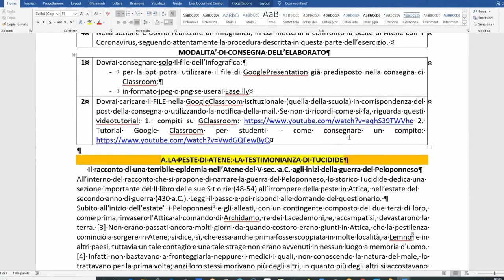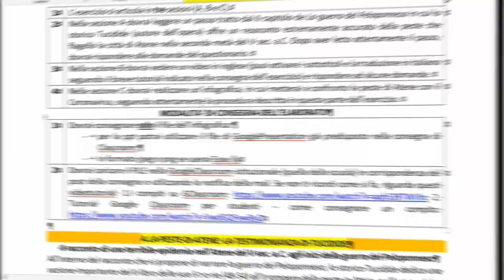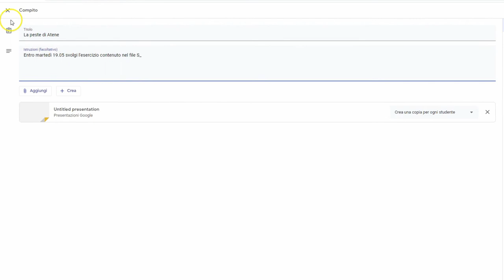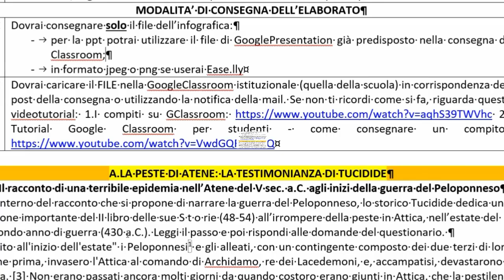Guida allo svolgimento dell'esercizio sulla peste di Atene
Tutorial rivolto agli studenti e alle studentesse della 1ALi del Liceo Statale E. Medi di Senigallia